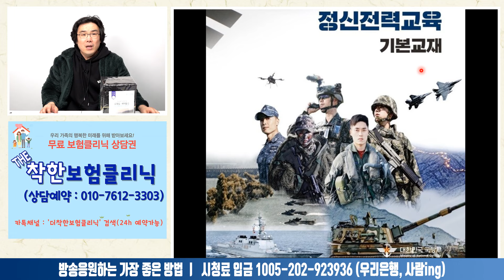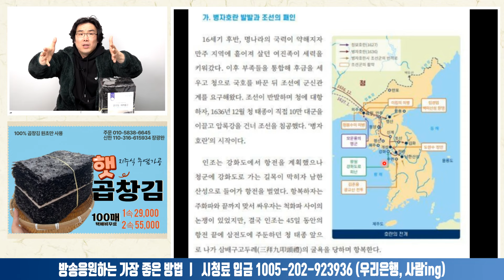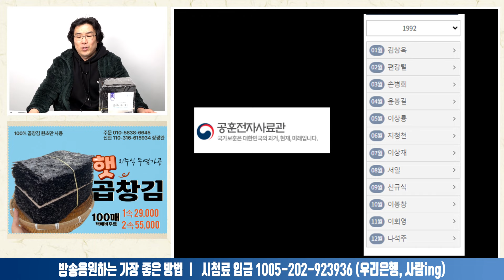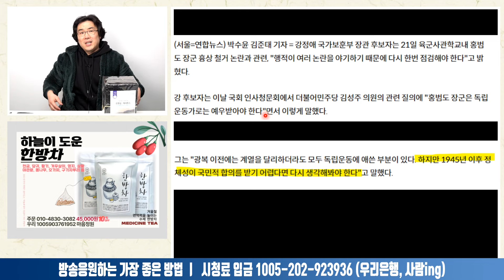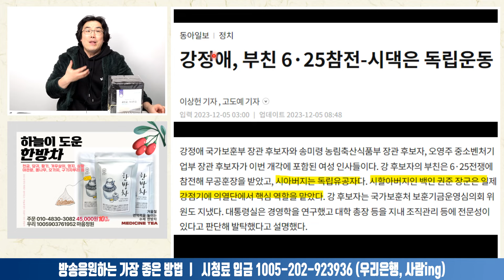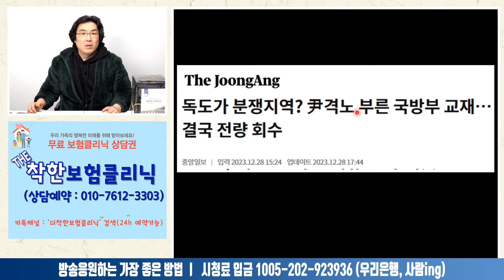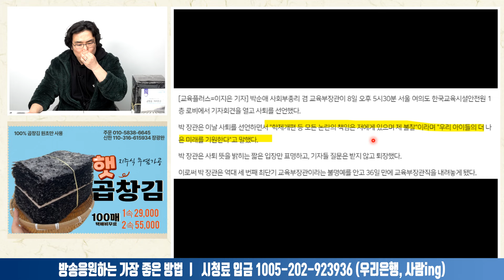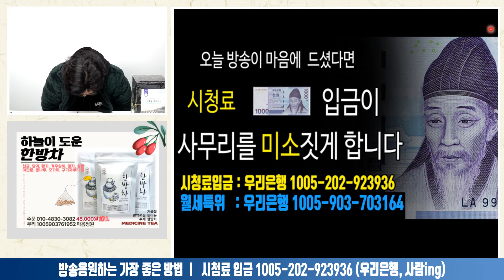"국방부의 독도 포기?" 국방부 정신교육교재 사태ㅣ2023.12.29-4 [사무리]